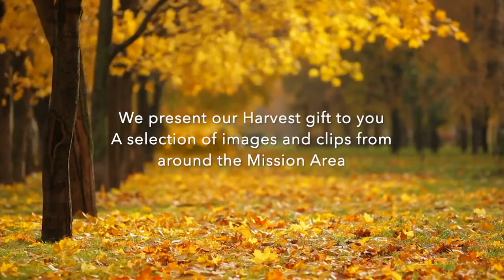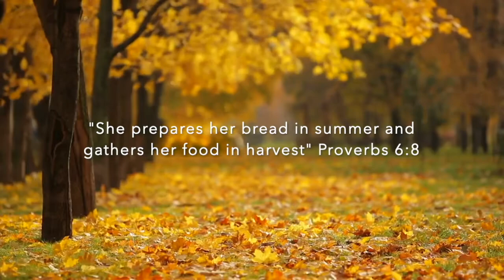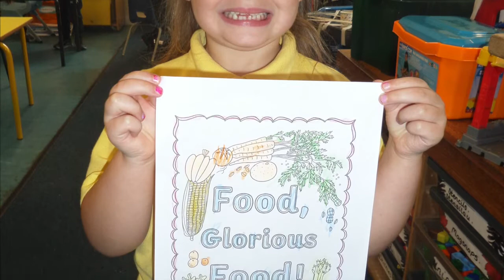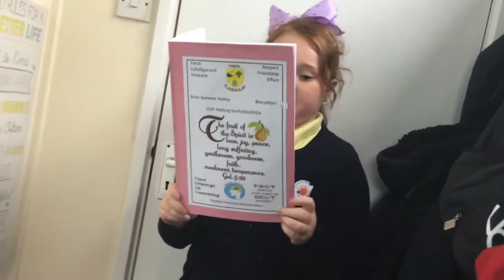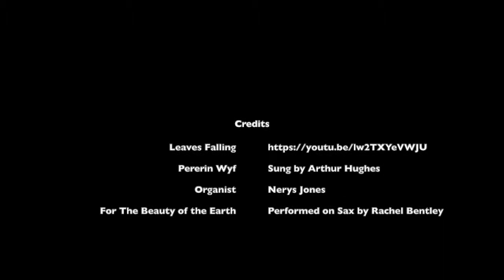Harvest in Aled MA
A selection of Harvest images from the churches in the Aled Mission Area

Pererin Wyf Sung by Arthur Hughes
Organist Nerys Jones
For The Beauty of the Earth Performed on Sax by Rachel Bentley